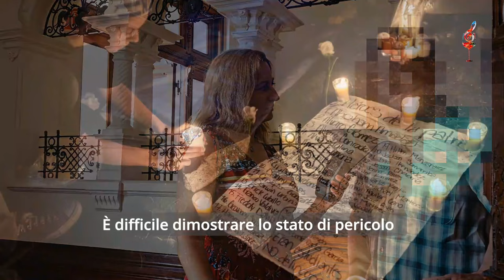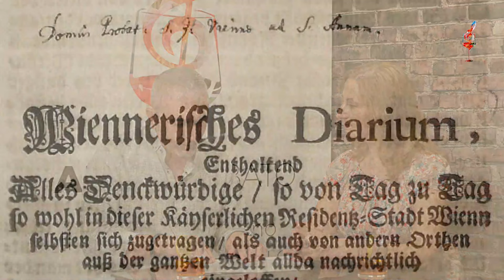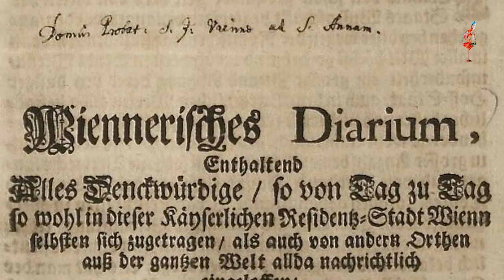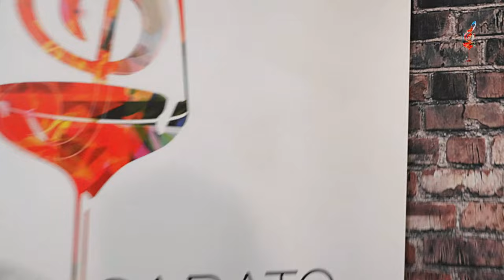Aperisabato - Puntata 9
Puntata strepitosa prima della pausa estiva. Abbiamo intervistato Gino Romero Ramirez, responsabile del progetto "Musica Altona" che da più di 20 anni offre la possibilità a tanti ragazzi di avvicinarsi alla musica. E poi in occasione della giornata mondiale del profugo abbiamo parlato della situazione in cui versano milioni di persone nel mondo, costrette a chiedere asilo in altri paesi. Un grandissimo ospite per videochiamata: Ricardo Marinello, giovane tenore italiano divenuto virale in tutto il mondo grazie ai suoi video. Inoltre musica dal vivo, con "Caruso" e la recensione del Film "Mixed By Erry" in ondo sulle piattaforme streaming. E poi ancora social e notizie dal mondo.
Abbonatevi al canale e condividete i nostri video!  Buona visione!!

00:00 Introduzione
02:11 intervista Gino Romero Ramirez
06:00 Storia di un profugo - intervista
09:18 Spazio SOCIAL
13:48 Musica live "Caruso"
15:42 Videochiamata con Ricardo Marinello
21:18 Spazio CINEMA - Mixed by Erry
22:51 Saluti finali